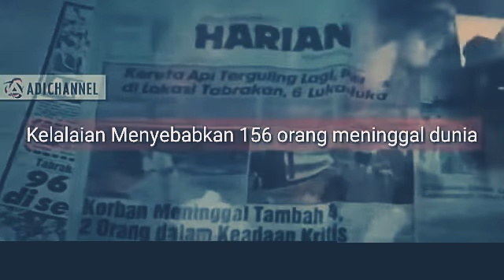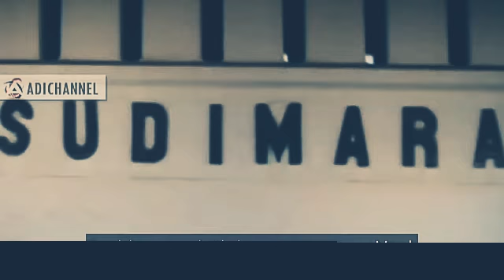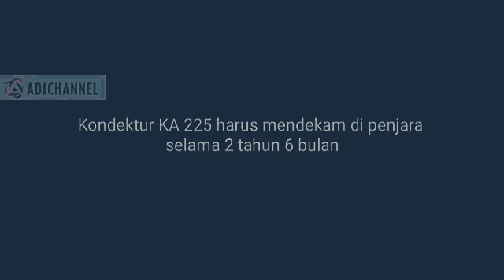Tragedi bintaro KECELAKAAN KERETA API INDONESIA TERBURUK lagu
Untuk video original nya dibawah